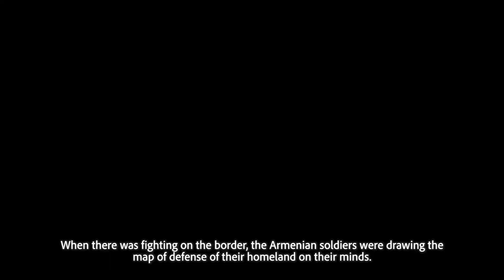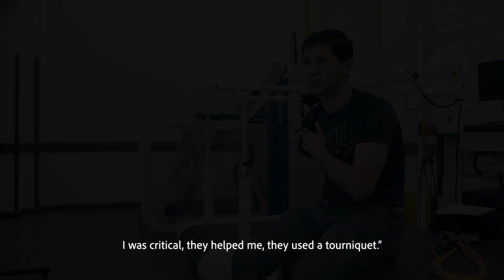ArmeniaFund Supporting Wounded Servicemen in 🇦🇲 Armenia & Artsakh - The Story of Emil Tamoyan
Emil Tamoyan, a heroic soldier who has fought on the front lines, was tragically killed in a car accident last month. Emil was wounded in close-quarters fighting in the city of Shushi, when he and his team had to change their positions after being outnumbered.

Emil recently received a prosthetic limb thanks to your support, and shared the story of his remarkable journey with our team. We send our thoughts and prayers to Emil’s family and three children, and are comforted by the fact that your support could bring him some happiness in his final days.